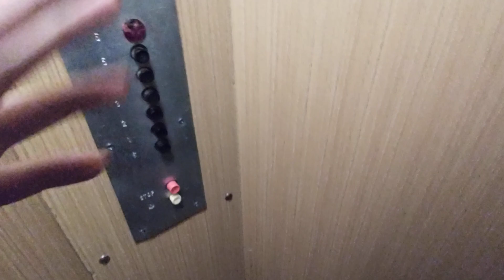Výtah Transporta Frýdek-Místek Frýdlantská